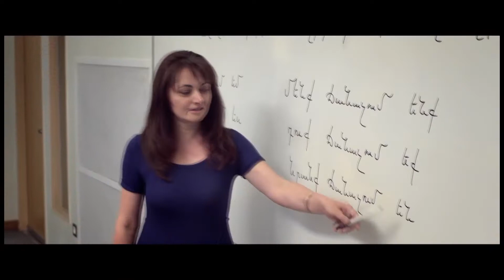Tonight with Mike Sarian / Greg Bandikian and Karina Halajian